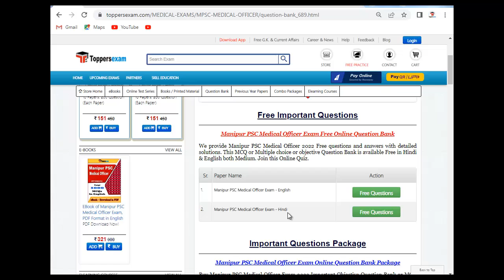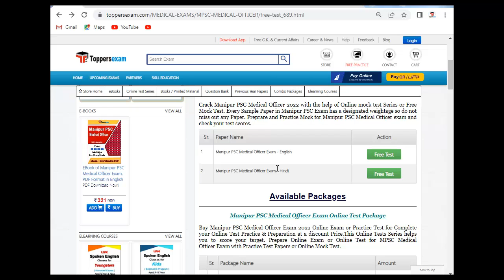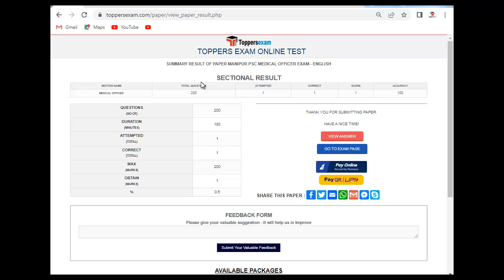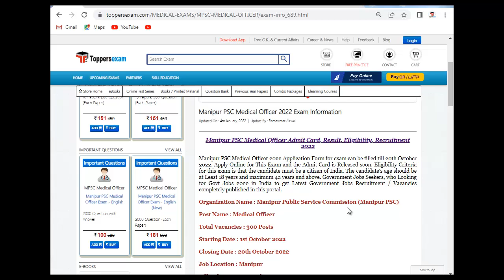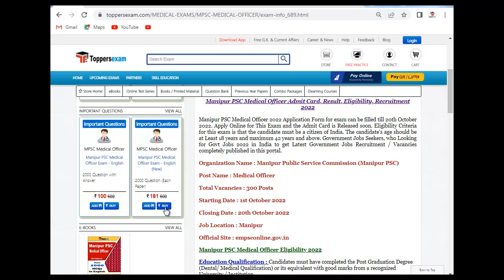MANIPUR PSC MEDICAL OFFICER Practice Set 2022 | Online Test Series | Question Paper | Exam Pattern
MANIPUR PSC MEDICAL OFFICER Exam 2022 Detailed, Complete Exam, Update Syllabus & Pattern. For Preparation of MANIPUR PSC MEDICAL OFFICER Update Syllabus, Online Test Series 2022,  we Provide Books, eBooks, Booklet, Sample Paper, Printed Material, Mock test, MCQ, Practice Set, Question and answers, Latest Exam Pattern , Frequently Asked Question, important Questions, Preparation Tips & Strategy MANIPUR PSC MEDICAL OFFICER  Exam, Study Material and More at Toppersexam.com,